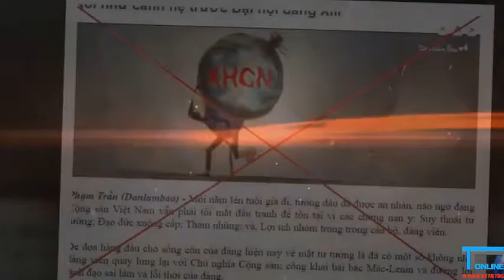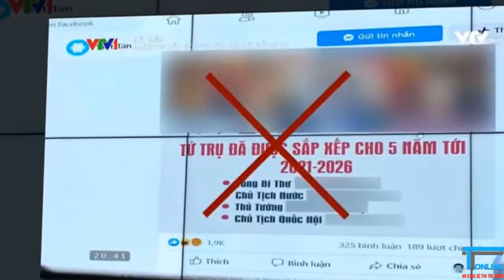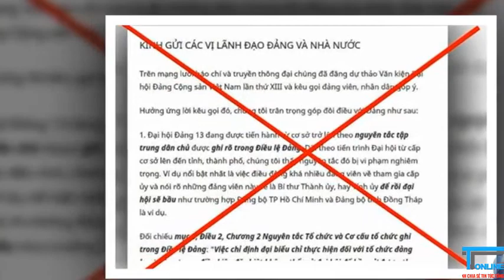Chiêu trò lợi dụng góp ý Văn kiện Đại hội XIII để xuyên tạc, chống phá